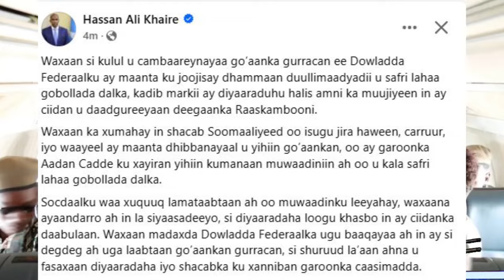Deg Deg Xayiraada Diyaaradihii oo Diiday in Raas Kambooni Ciidan Geeyaan iyo Dowladda oo joojisay Dh